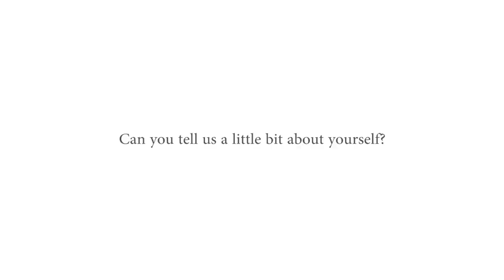Thrax Talok, Foreign Exchange Student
Video I made for one of my production classes. Special thanks to Brennan Artrip, Gabe Shipley, and Dennis Quintana :)